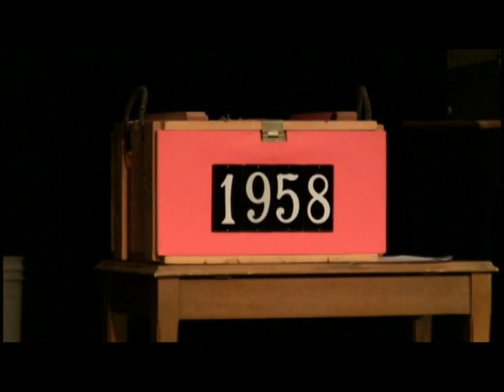Dobson High Rocks